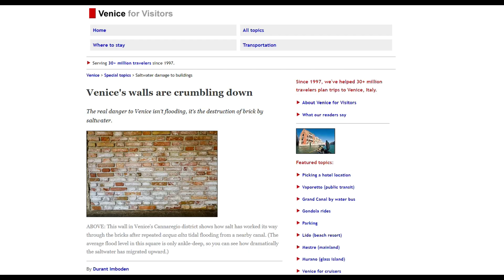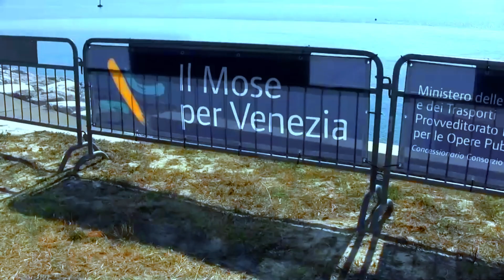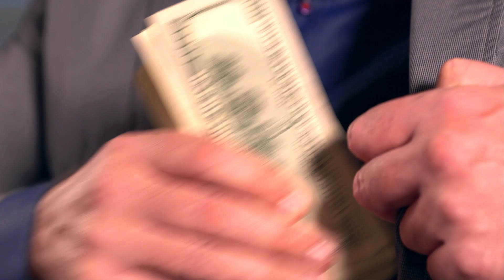$8 Billion Mega Dam to Save Venice from Drowning!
Welcome to Super Structures! In this captivating video, we delve into the MOSE Venice Mega Project, a groundbreaking initiative that aims to save the iconic city of Venice from the ever-increasing threat of flooding. Join us on an extraordinary journey as we uncover the challenges, innovations, and controversies surrounding this ambitious project.

Venice, known as the city on water, faces the destructive force of rising sea levels and regular flooding caused by acqua alta. With its unique architecture and historical treasures at risk, the MOSE project steps in as a potential savior. But how does it work? Can it truly protect this extraordinary city?

In this video, we explore the intricacies of the MOSE project, from the concept to its execution. Discover the engineering marvel of the experimental electromechanical module (MOSE), a large liftable dam that can be elevated to counter rising waters. We discuss the impact of global warming, the sinking of the city, and the ecological challenges faced during its implementation.

Join us as we uncover the remarkable story behind the MOSE Venice Mega Project and its significance for the future of this enchanting city. Will it be the solution Venice needs to safeguard its cultural heritage? Find out as we unveil the secrets behind this monumental endeavor.

Make sure to like this video, share it with fellow history and architecture enthusiasts, and don't forget to subscribe to Super Structures for more fascinating explorations of awe-inspiring wonders from around the world.

0:00 Intro
0:15 Experimental ElectromechanicaL Module in Italian
0:54 Aqua Alta (High Water)
2:15 Global Warming
3:02 Venice Could Potentially Be Lost
3:36 What Is The Solution
3:58 Venetian Lagoon
4:22 Two Barrier Islands and Three inlets
6:26 Project's Cost Initially Estimated at 1.4 Billion EUR
6:56 Politicians Became Involved in Corruption
8:58 End